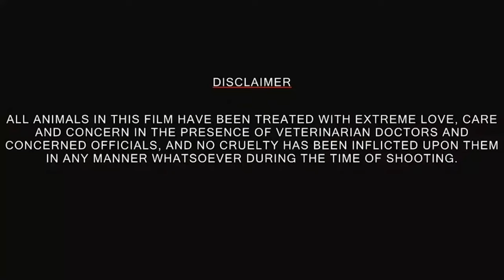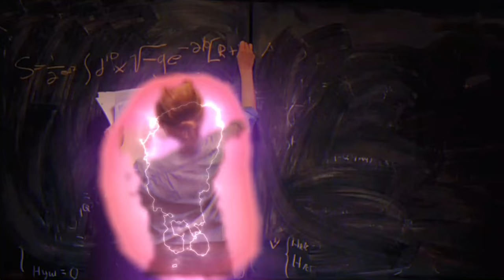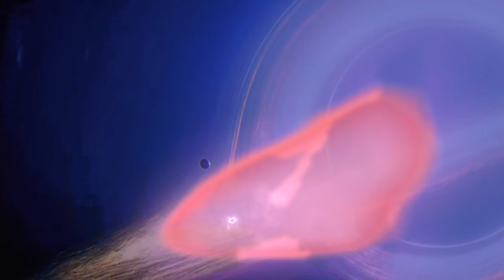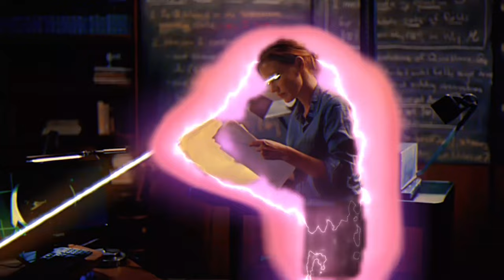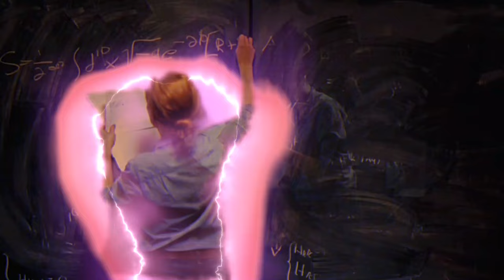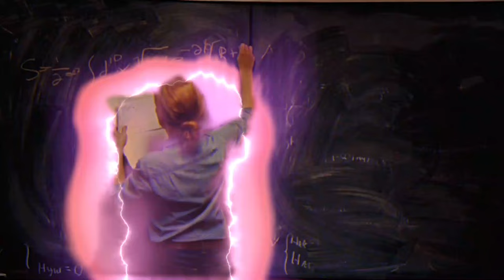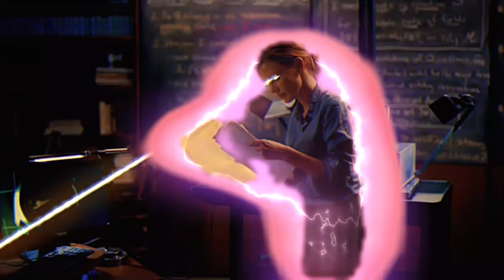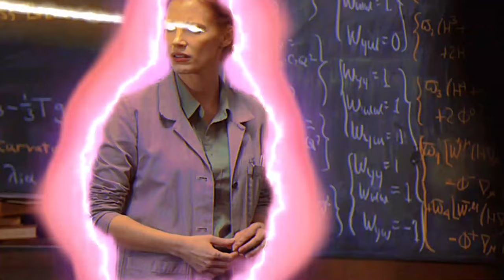Interstellar 2014 Movie | Matthew McConaughey | Anne Hathaway | Review & Facts